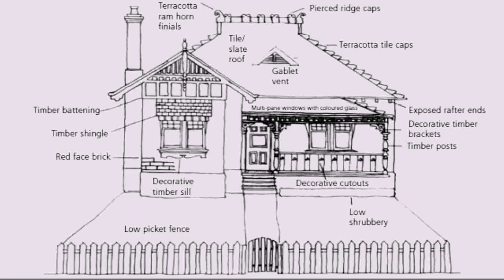Federation Style House Plans Australia (see description) (see description)